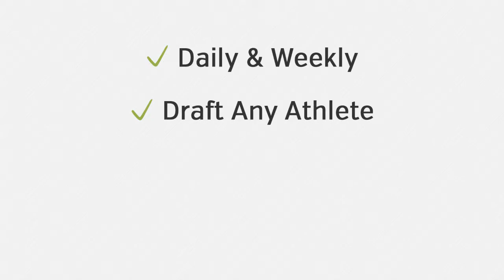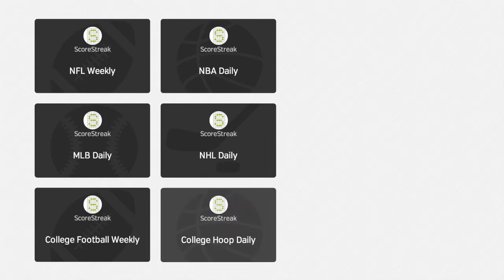What is ScoreStreak?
ScoreStreak is a San Francisco Bay Area funded startup (San Mateo), founded in 2013. Our mission is to bring the fun and competition of daily fantasy sports to all sports fans. In order to do this, we have changed the game with our patent pending fantasy sports format. ScoreStreak was the winner of the Fantasy Sports Trade Association’s “Elevator Pitch” award at the 2014 FSTA in San Francisco.